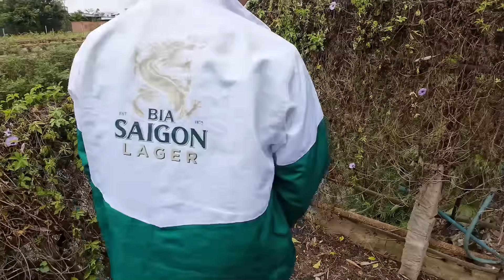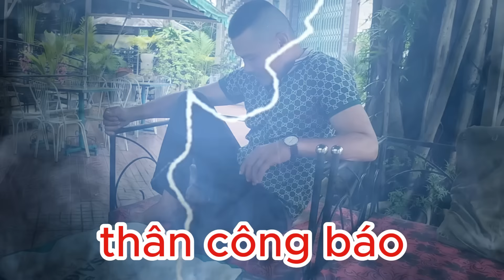Troll Cho Cả Team Uống Nước Thánh Video Hả Lòng Hả Dạ Kháng Giả Nhưng 7 Gà Thì Hối Hận || Cậu 7 Gà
Ae cho minh 1 like nhé. Chúc ae xem video vui vẻ